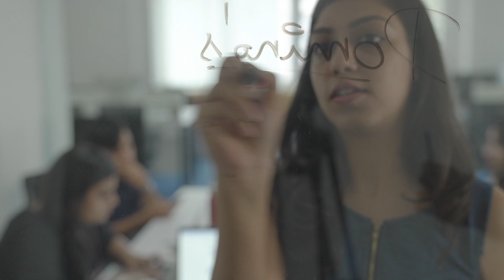How Schbang gained 43,000 followers in 6 hours for Domino's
This video takes a deeper look at how we CreateASchbang as the team takes viewers through the thought process behind Domino's campaign.

Company Founded By
Harshil Karia, Akshay Gurnani, Sohil Karia

Producer
Christopher Anthony

DOP
Aneesh Rathi

Editor
Philip Issac

Design Team
Sanyogita Nikam

Content Team
Mukta Darera

About Us:
Schbang, established in 2015, is a Creative & Technology Transformation company with offices across Mumbai, Bangalore & now Delhi-NCR. With a team strength of 500+ members, it delivers growth-driven end-to-end solutions across creative development, strategic advisory, film production, web, design, content, data science, and media planning & buying verticals.
It has been featured as LinkedIn Top 100 start-ups, Financial Times ‘High Growth Companies Asia Pacific 2020, Economic Times ‘India's Growth Champions’ 2019 among others. In the last few years, the young Schbangers have done some exciting and award-winning digital work for brands like Jio, Fevicol, Garnier, Good Knight, Nature’s Basket, Ashok Leyland, Asian Paints, Finolex Pipes, Crompton, Fevikwik, Philips, Kaya Clinic, London Dairy, Mattel, Xiaomi India, cure.fit and many more brands.
With the client's success being integral to every operation, Schbang aims at becoming the global name in the Indian creative advertising & marketing space.